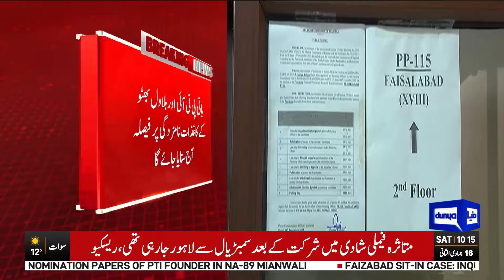Today is Last Day | Judgment in Favor of Khan | Breaking News | Dunya News